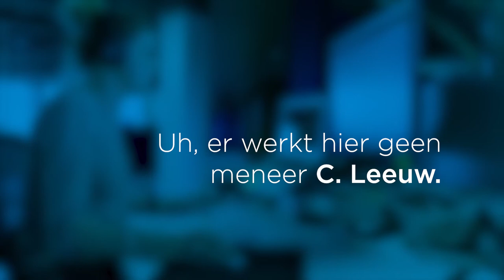Voys Fun - overlevingspakket voor dierenparken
Alwéér iemand aan de lijn voor C. Leeuw, K. Narie of meneer De Beer? Verbind de persoon kosteloos door naar 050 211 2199.

Groeten,

Team Voys